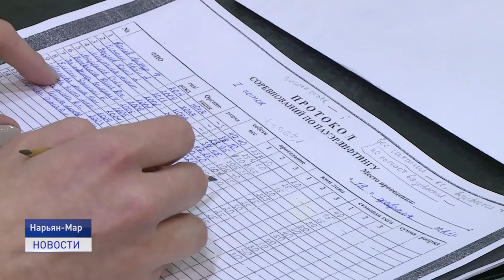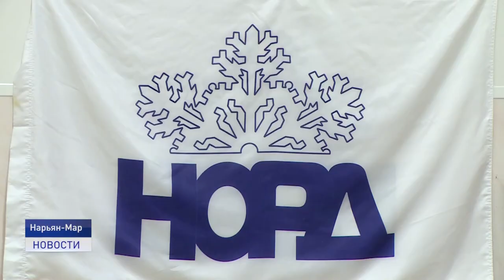В ЧЕМ СИЛА?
Прошедшие выходные стали богатыми на соревнования и турниры. Так, в окружной столице выявляли лучших пауэрлифтеров. В жиме от груди, приседе и становой тяге самых сильных спортсменов выбирали два дня, сначала среди подростков, затем среди взрослых.